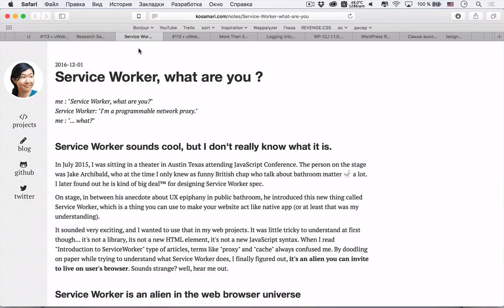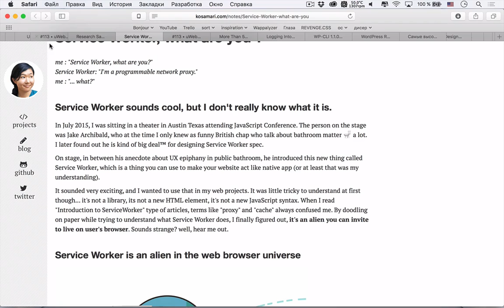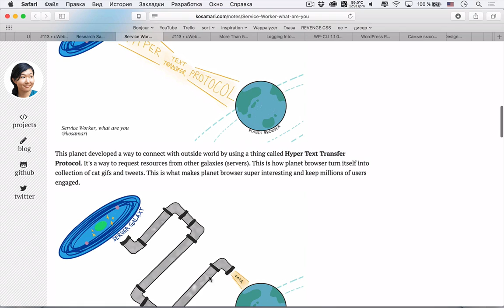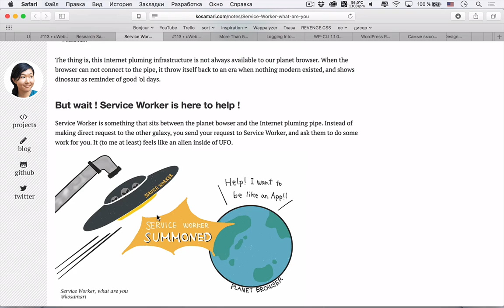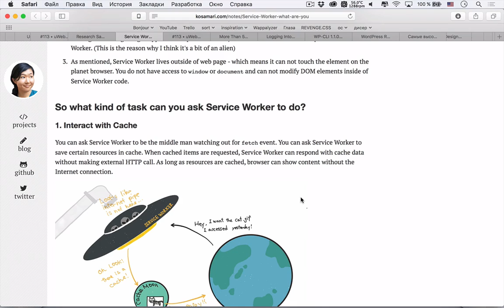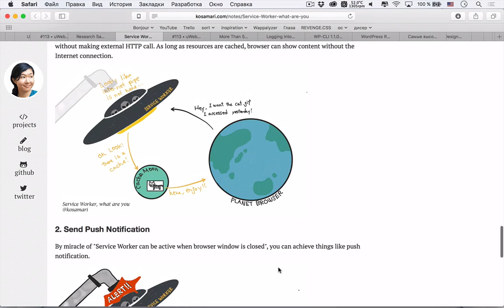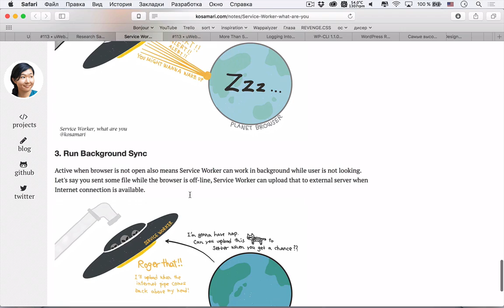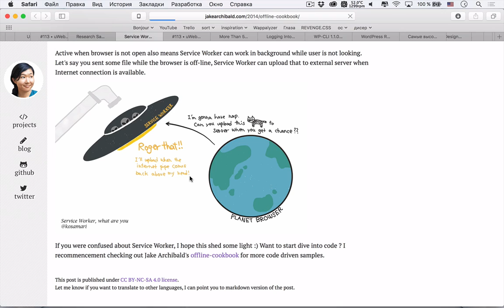«Краткое введние в Service Workers» из подкаста Суровый веб #113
Обсуждение одной из тем подкаста «Суровый веб» под номером 112. Мы вместе с Марико Косако наглядно выяснили как работают JavaScript promises (промисы), для чего они нужны и какие методы используются для их реализации.